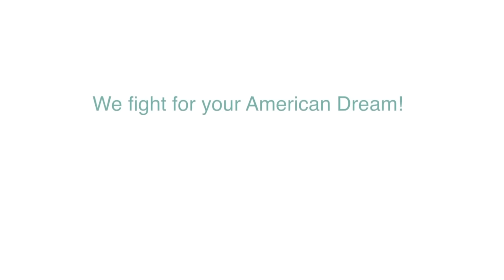Abogados De Inmigración | Llama A Landerholm Immigration A.P.C. Ahora